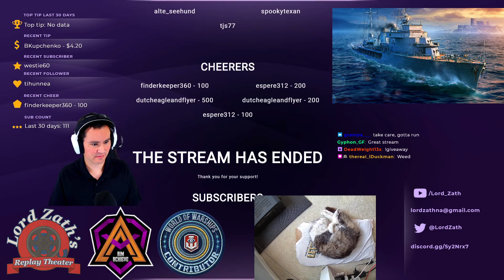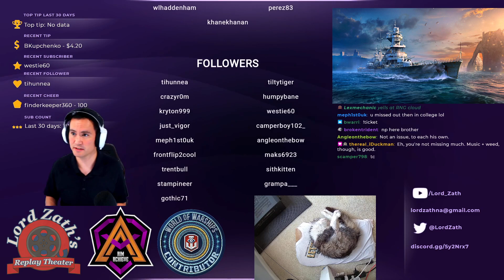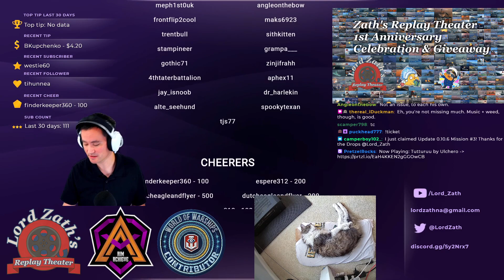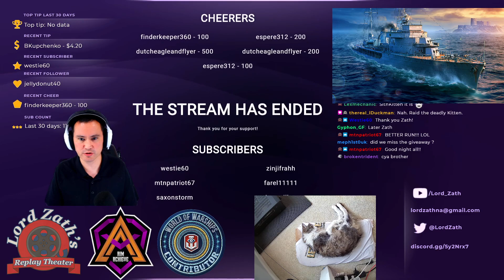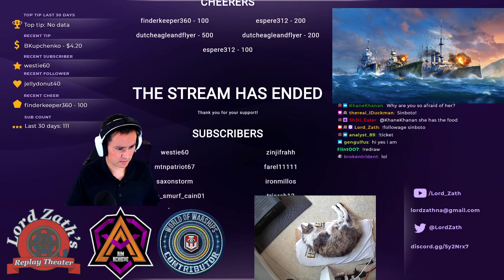Bad Aim? No Problem! - Georgia Tier 9 American Battleship Mountain Range North Spawn 10.6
About this video
Georgia was removed from the World of Warships premium shop because it is extremely powerful. Destawaits demonstrates why his aim doesn't have to be on point, as the ship has the speed to relocate and the secondaries to do some lifting.